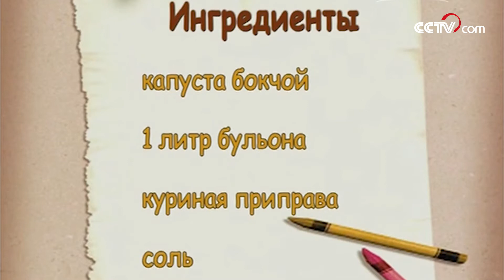Суп с тефтелями из каракатицы|CCTV Русский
КухняКитая Суп с тефтелями из каракатицы